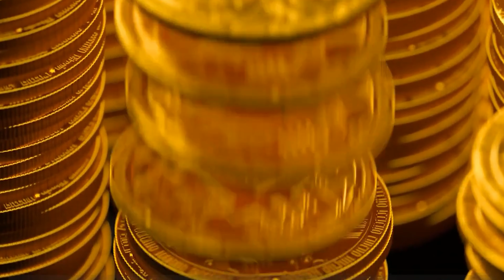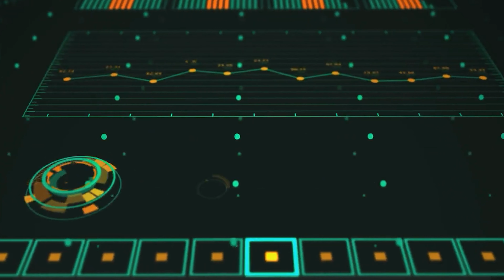Invest in Metavest.Ai's Crypto Mining Farm | Unlock Massive Profits with ZERO Hassle 🚀💰"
Welcome to the future of crypto mining! Metavest.Ai is your golden ticket to hassle-free, high-profit crypto mining. Located in Rosedale, New York, where electricity is FREE, we're offering you a chance to cash in on the crypto boom without lifting a finger. 🚀

👉 Why Invest with Us?

Zero Electricity Costs: Our Rosedale, NY location offers FREE electricity.
High-End Tech: We use Nvidia GPUs and Gekko Science USB Miners for maximum efficiency.
Quick Returns: Enjoy a handsome 60-40 monthly profit split with us.
Fast Communication: Expect a call from us within 24-48 hours to arrange payment terms.

👇 Ready to Invest?

Arrange Your Payment Terms Here

🔥 Don't miss out on this once-in-a-lifetime opportunity! Invest now and ride the crypto wave to financial freedom!